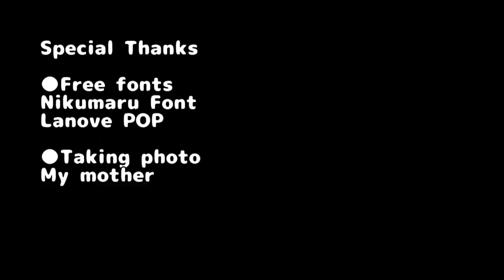【ONE PIECE】Zoro's Costume tutorial - [How to make cosplay costume]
ONE PIECE weapon & costume tutorials

How to build Zoro's cosplay costume from ONE PIECE.
Clothes, earring, etc.

Reproduction prohibited